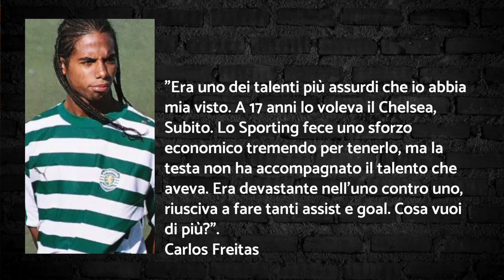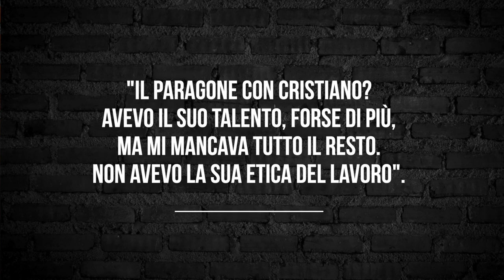DA NUOVO CR7 al CARCERE: LA STORIA DI FABIO PAIM!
Fabio Paim veniva considerato come uno dei più grandi talenti in circolazione, persino allo Sporting Lisbona erano sicuri potesse diventare più forte di Cristiano Ronaldo.
Lo stesso CR7 in un'intervista ha dichiarato la sua stima per questo ragazzo che però non è mai riuscito ad esplodere.